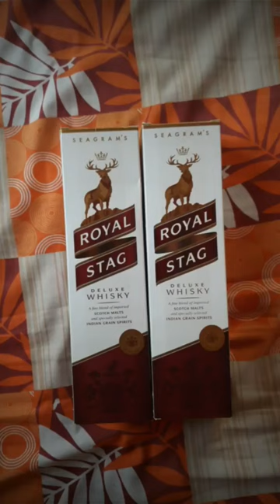Daru Ki Botal# Royal Stag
Type Whisky
Colour Whisky, Golden
Flavour Aroma: Leafy [like cut grass], woody fruity [tropical fruit] with a touch of smoke [like burnt wood] Taste: Medium bodied, rounded Mouth feel: Smooth with a touch of smoke
Ingredients Scotch malts blended with grain spirits
Variants Royal Stag Royal Stag Barrel Select

Part of Pernod Ricard since 2001, Royal Stag has become an iconic brand with a large and fiercely loyal following.